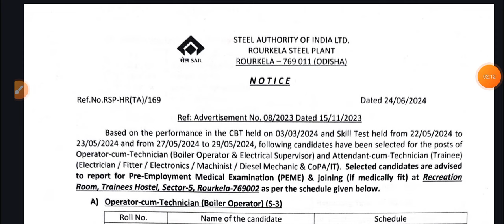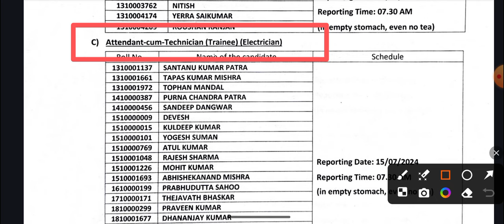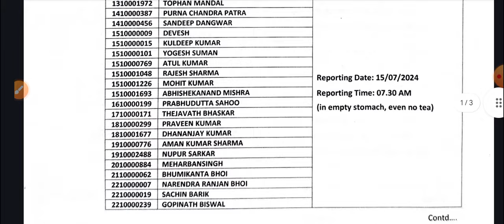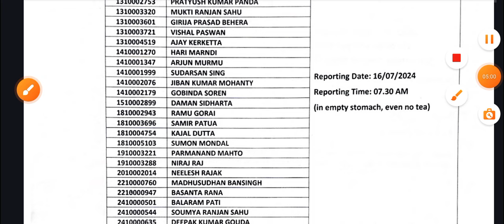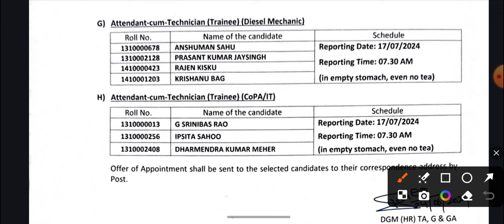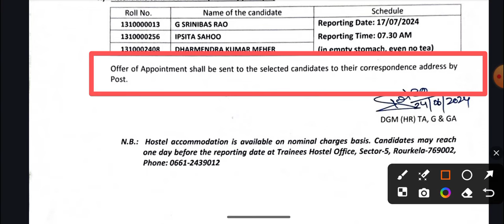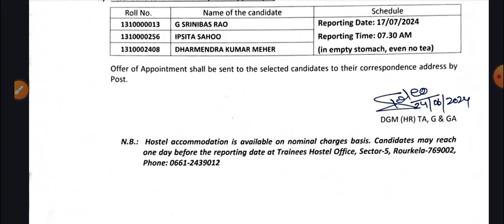🔷SAIL RSP भरती २०२४ || ACTT I.T.I. RECRUITMENT || FINAL RESULT OUT || FOR ALL POST || must watch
Mahatransco/ Mahadiscom Test Series WhatsApp group number - 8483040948